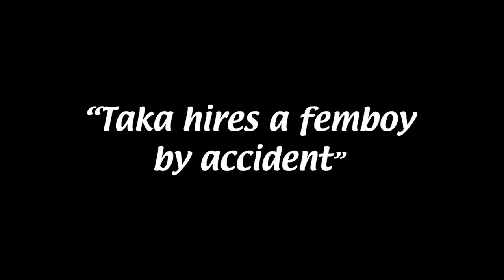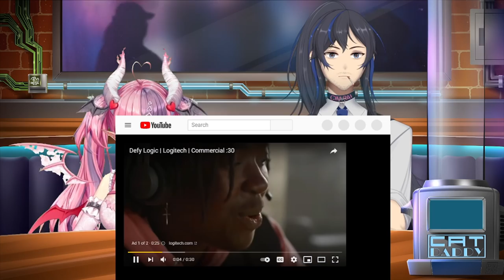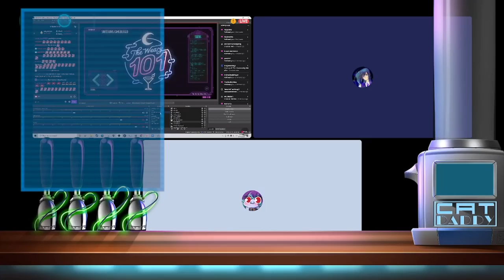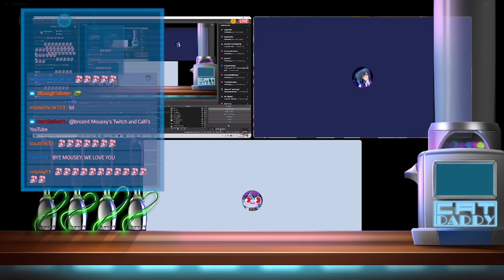IRONMOUSE /TAKAHATA COLLAB FT: THE SUPRISE DEBUT OF MIM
What a big night at The Weary 101.
Takahata has to hire an emergency employee so the VIP LOUNGE can debut WITH THE IRONMOUSE COLLAB!? Can Takahata keep it together with the devil herself or will this new employee cause nothing but mischief!